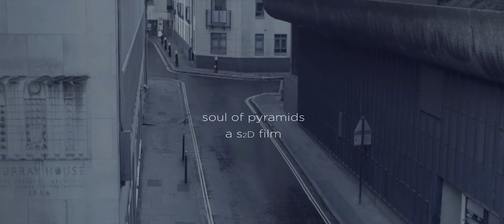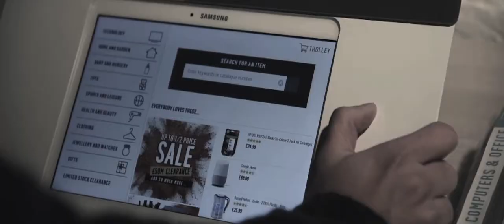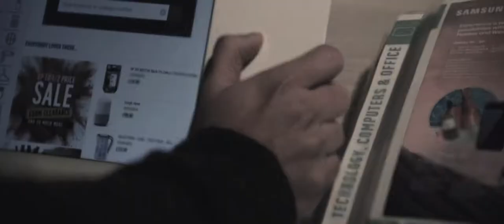【AAschool-DRL】Soul of Pyramids | Theodore Spyropoulos Studio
Team S2D